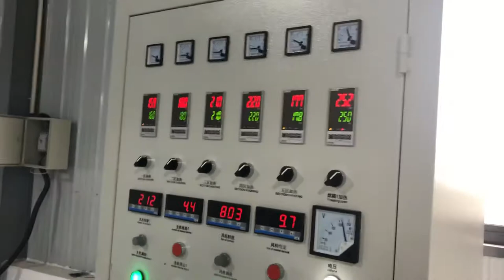Mask fabric making machine,any guy need ,please connected with wechat:to0224